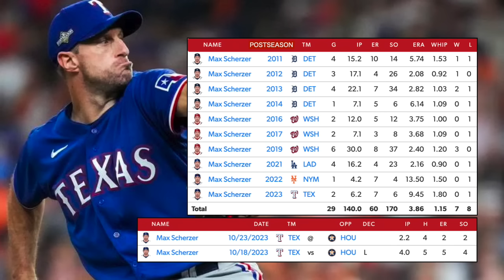ワールドシリーズ！シャーザー登板もアクシデント！